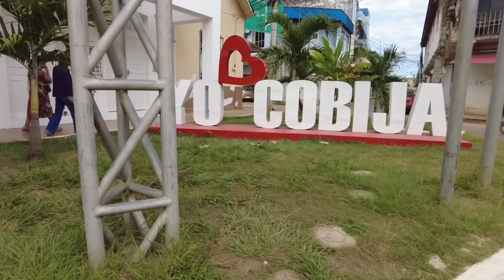Saímos do Peru, entramos na Bolívia e já vivemos nosso primeiro trauma! Socorro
Um casal morando e trabalhando na estrada, vivendo em um ônibus motorhome com o Farpa e a Nina.

Desbravar o mundo é o objetivo e o lema é 1km de cada vez!